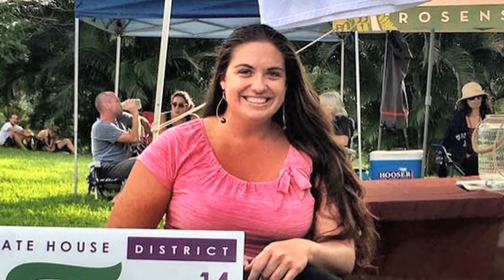ELECT FERN ROSENSTIEL TO HAWAII STATE HOUSE DISTRICT 14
On August 13th, VOTE for FERN ROSENSTIEL for House District 14.
Fern's local priorities are based around providing a safer, cleaner, more productive and sustainable community and environment.